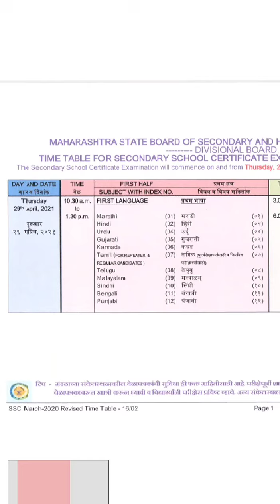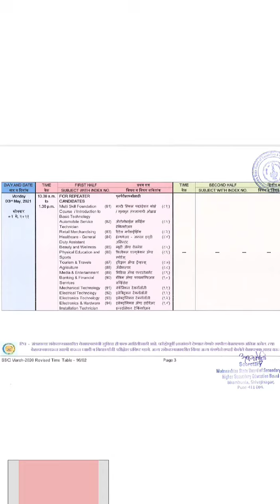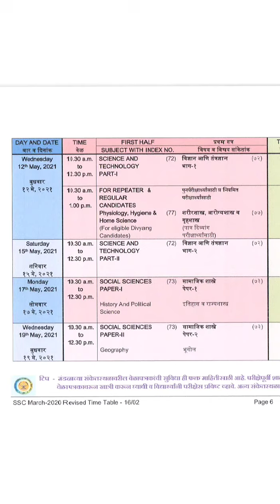10th std Final TIMETABLE 2020-21